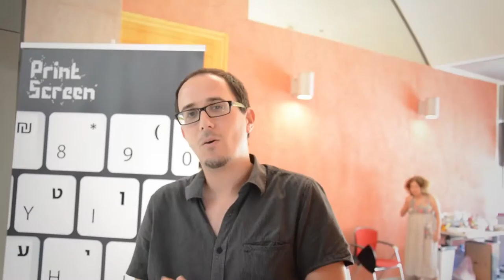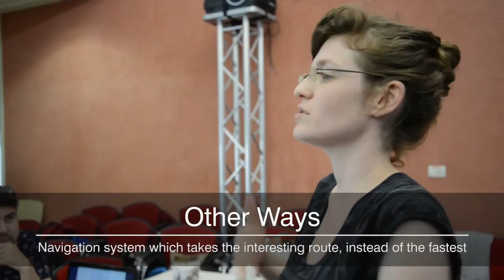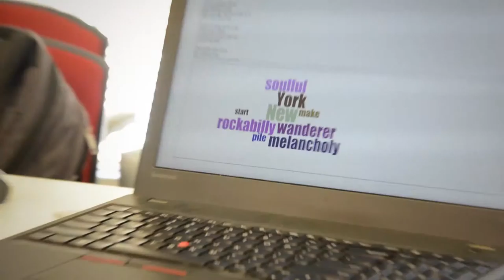PAUSE hackathon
האקאתון על שמיטה וטכנולוגיה בסינמטק חולון
במסגרת אירועי פרינט סקרין